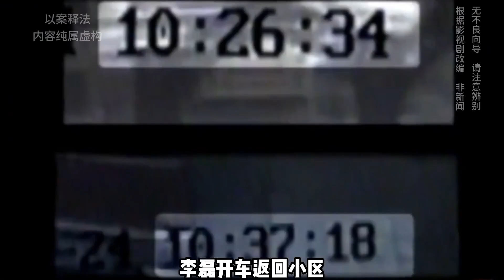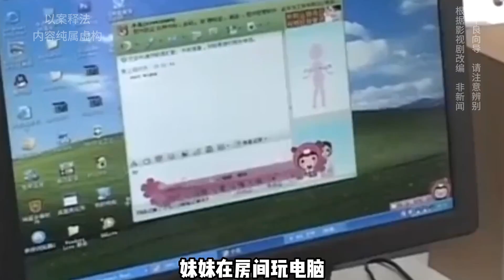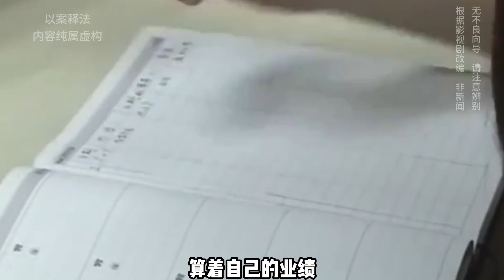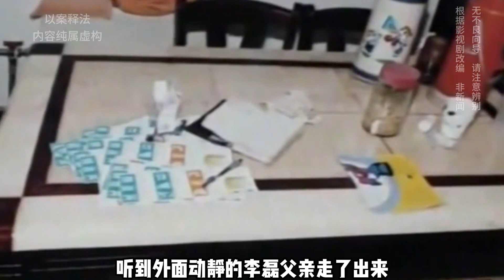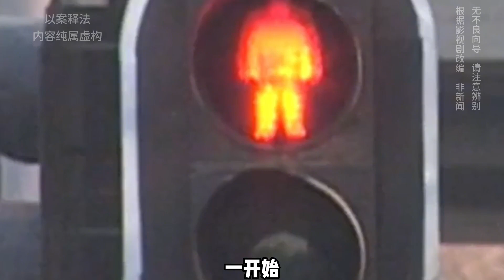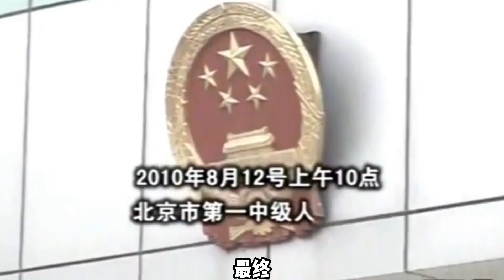因家庭矛盾积怨太深，男子手刃6位至亲，竟连亲生儿子都不放过？